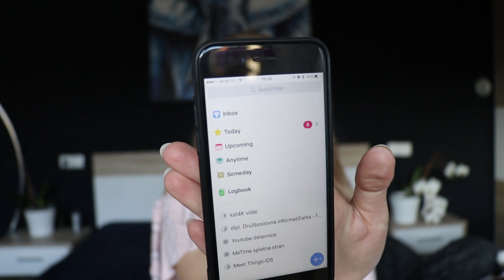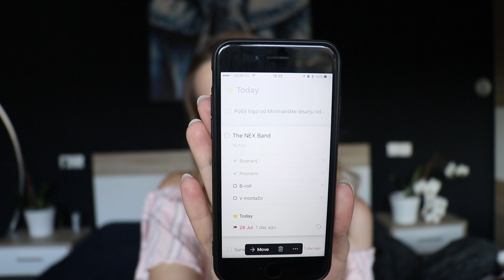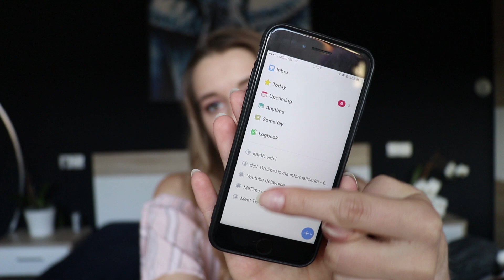Julijski Favorites-i ☀️💕 LEPILNI trak KAJ?!?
Po dolgem času spet malo o mojih najljubših izdelkih poletja, oz. meseca julija! Nekaj kozmetike, nekaj čudnih izdelkov ter aplikacija za večjo produktivnost!

☀️Najljubši izdelki tega meseca:
Deborah Milano - 24 Ore Extra Eyebrow Pencil v barvi 01
L'Oreal La Pallete Nude v barvi Rose
Sandalci iz Topshopa
(žal ne obstaja ta aplikacija za Android :( )